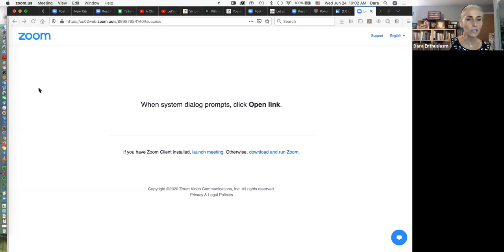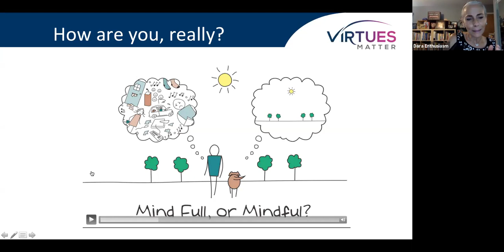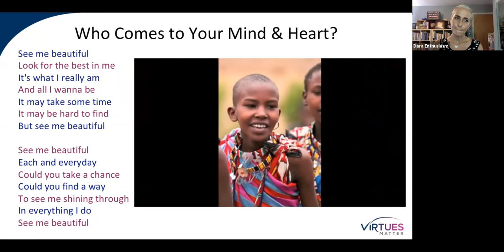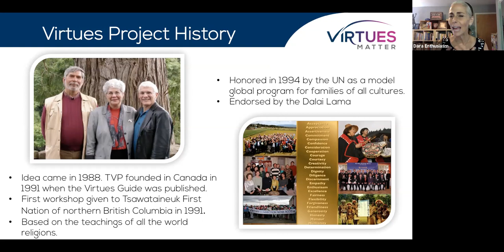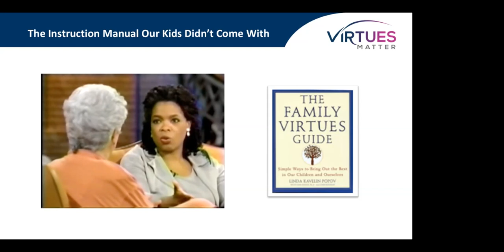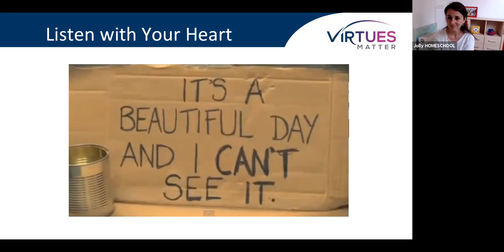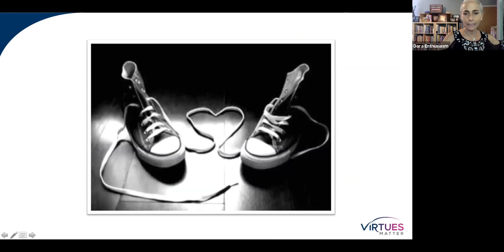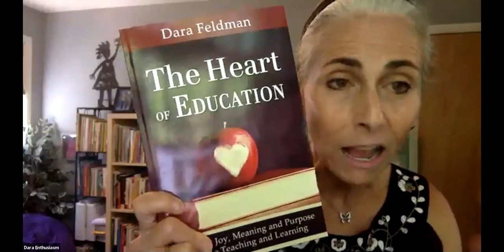A Taste of The Virtues Project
This video is of a 90 minute session for parents and educators of young children focusing primarily on Speaking the Language of the Virtues.  You can access your own Virtues Cards app